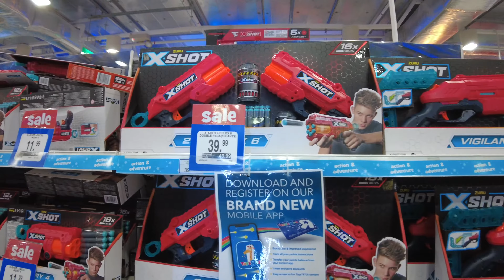Toys R US Singapore Vivocity | Weekend Walk | Oct 2022 [4K]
Toys”R”Us has the largest range of toys in Singapore!

Toys R Us Singapore is the ultimate destination for kids, big & small! You'll find dolls, action figures, learning & building toys & more.

Address: Vivocity

Singapore is one of the most popular travel and tour destinations in South East Asia. If you are looking for vacation, Singapore is a great choice. Our channel and walkingtour around the world and bring in the best videos for you.